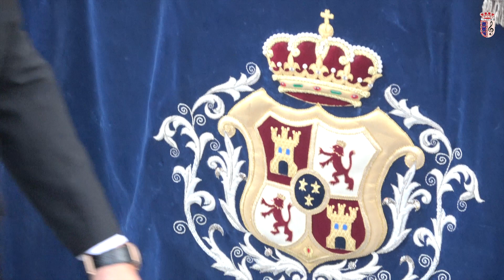Triana de Esperanza | Valvanera 2023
Suena la marcha "Triana de Esperanza" de D. Claudio Gómez para Nuestra Señora de Valvanera en su salida procesional de pasado 30 de septiembre de 2023